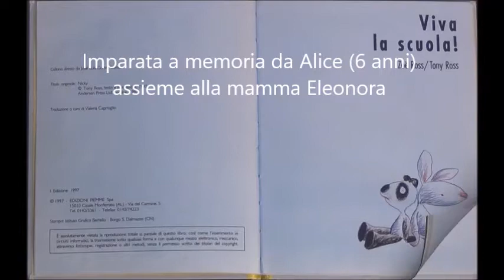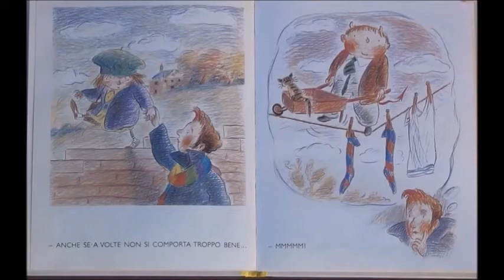VivaLaScuola (recitato da Alice)